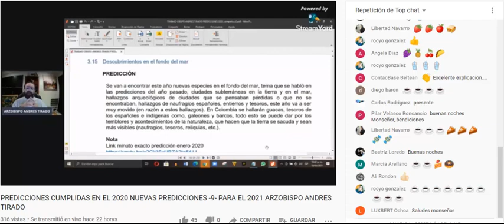PREDICCION CUMPLIDA CIUDAD DESCUBIERTA EN EGIPTO DADA 12 MARZO ARZOBISPO ANDRES TIRADO 9 ABRIL 21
EXTRACTO DESCUBRIMIENTOS EN EL FONDO DEL MAR PREDICCIONES CUMPLIDAS EN EL 2020 NUEVAS PREDICCIONES PARA EL 2021 ARZOBISPO ANDRES TIRADO

LIBROS CURSO - PROFETAS EXILICOS Y POST-EXILICOS - 1 y 2 JOSE PEREZ CALVO